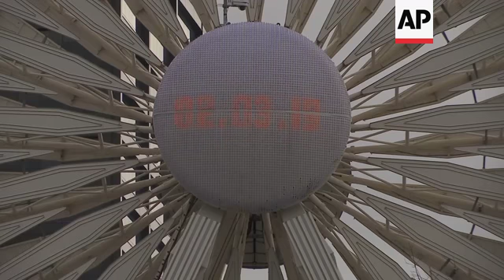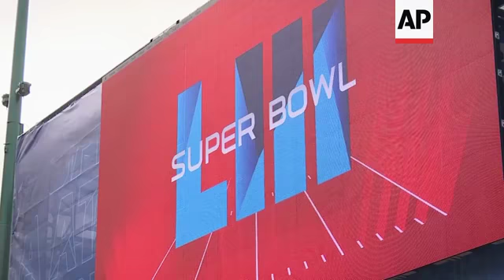Fans try to predict tonight's Super Bowl game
(3 Feb 2019) Hours before Super Bowl 53 kicked off at Mercedes Benz Stadium in Atlanta, fans walked confidently through Centennial Park decked out in their team apparel.
While the New England Patriots are no stranger to the championship game, fans like Rob Poulin are hoping for a better outcome than last year's defeat against the Philladelphia Eagles.
"I had to sit there with my Eagles fan wife and son wearing eagles jersey last year. I'm thinking the Pats pull this one out to make it up to me," Poulin said.
Despite the controversy surrounding a play call in the NFC Championship game, many say handed the Super Bowl spot to the Rams, fans wearing blue and gold on Sunday defended their right to be there.
"The doubters are, we're here, we won the game and we have a great coach who is enthusiastic, has the team focused on one thing and working together. And that energy is going to take us to a win today," James Noonan said.
His wife, Keri, expects a close game.
"I think personally it's going to be a close game. Probably 20s, 30s. We're going to put some scores on the board for sure," she said.
Patriots fan, Ryan Ford, is prepping for a nail biter but has no doubt his team will take home the Vince Lombardi trophy once again.
"Very confident because we need revenge from last year. Belichick is going to throw things at Sean McVay that he's never seen before. Pats got this"